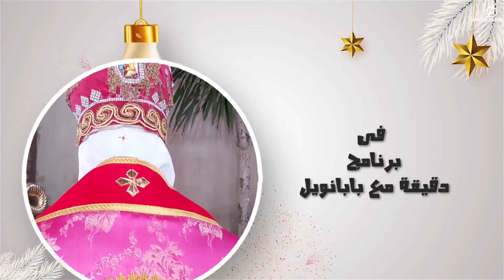قصة الملك يسوع 2024 -المجوس وهيرودس يحكيها القديس نيقولاوس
مع احتفالنا بعيد الميلاد 2024
بنقدم ليكم ..دراما " الملك يسوع والعالم "
يرويها لكم : القديس_تيقولاوس.
شخصيات الدراما: الطفل يسوع jesus العذراء مريم- هيرودس الملك- يوسف النجار - المجوس- الجنود وغيرهم .
انتاج و اخراج /